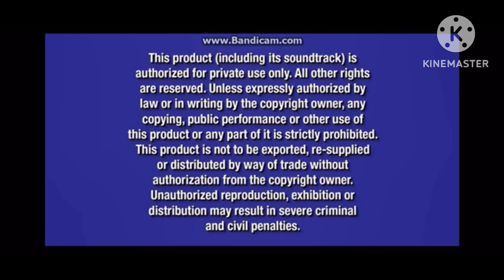Opening To Meet The Robinsons 2007 DVD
List:
1. Walt Disney Home Entertainment Logo
2. Disney's FastPlay Menu
3. Enchanted Preview (Not Shown Due To Copyright)
4. Disney Movie Rewards Promo
5. Ratatouille Preview
6. The Santa Clause 3: The Escape Clause Preview
7. Disney DVD Logo
8. Blue Warning Screen
9. FBI Anti-Piracy Warning Screen
10. Walt Disney Pictures Logo
11. Walt Disney Animation Studios Logo